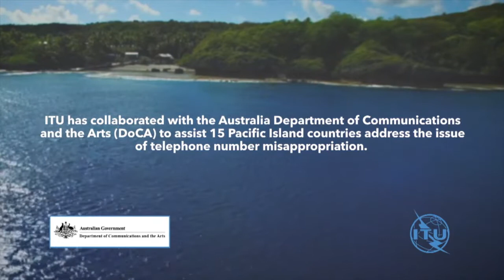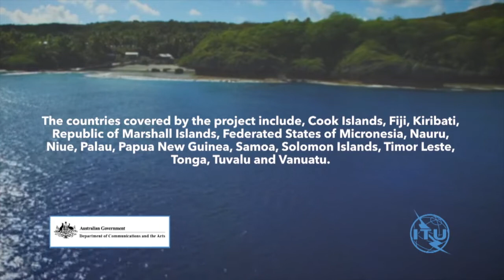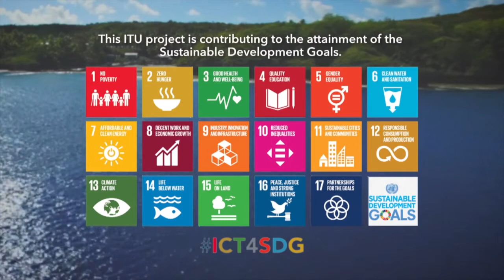Connect 2030 ITU Membership Video: Pacific Island Countries Capacity Building, Australia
Connect 2030 Agenda, ITU Membership contribution by Australia

ITU is collaborating with the Australia Department of Communications and the Arts (DoCA) to assist 15 Pacific Island countries address the issue of telephone number misappropriation.